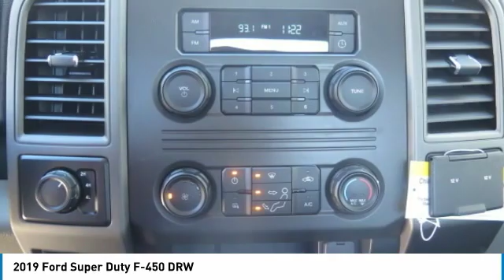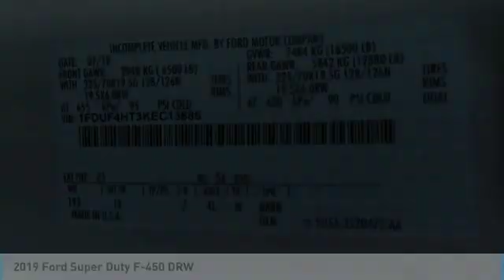2019 Ford Super Duty F-450 DRW P10316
2019 FORD SUPER DUTY F-450 DRW Cleveland, GA
Stock# P10316

Looking for the right car? Today could be your lucky day. With 11 miles, this Oxford White, 2019 Ford Super Duty F-450 DRW equipped with Automatic transmission could be yours. Request more information and set up a test drive right away.